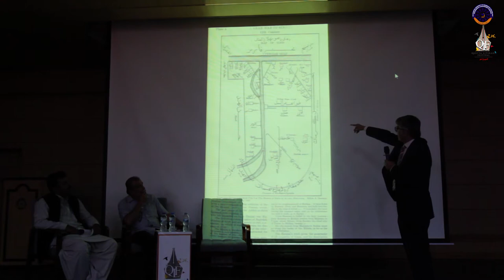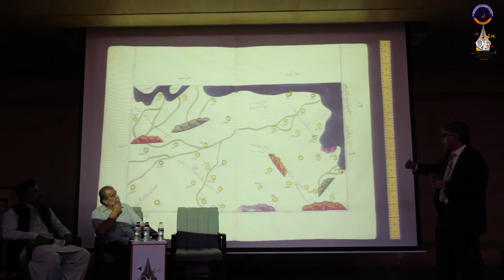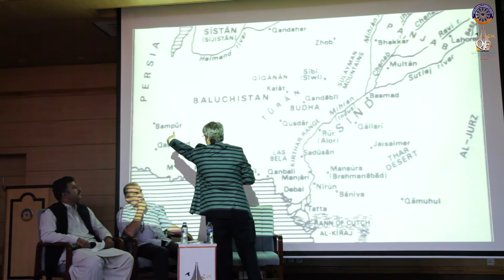THE FRONTIER OF AL-HIND: POLITICAL TRANSFORMATION OF MEDIEVAL BALOCHISTAN 700-1050 AD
Session :  THE FRONTIER OF AL-HIND: POLITICAL TRANSFORMATION OF MEDIEVAL BALOCHISTAN 700-1050 AD
Panelists : Dr Hafeez Jamali, Jahanzaib Khan & Dr. Kaleemullah Lashari
 Quetta Literary Festival 2019